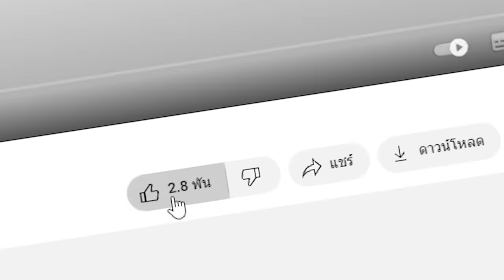🔥โคตรโหด!! ผมค่อยๆกลายร่างเป็น "อมตะ" เพื่อสิ่งนี้!? (Minecraft Mod)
ผมวางแผนกลายร่างเป็น อมตะ เพื่อแก้แค้นสิ่งที่ไอลิงมันทำกับผม!! ผมจะทำสำเร็จไหม